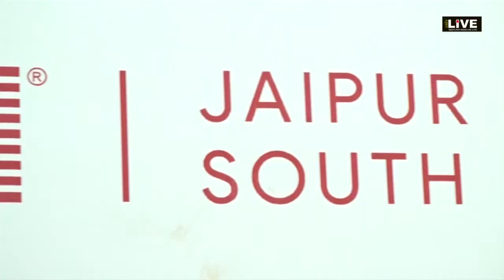City LIVE - BIZ Expo 2019 - The most influential business trade show - Rajiv Arora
BIZ Expo 2019 - The most influential business trade show - Rajiv Arora (Entrepreneur and a political, social and cultural activist)